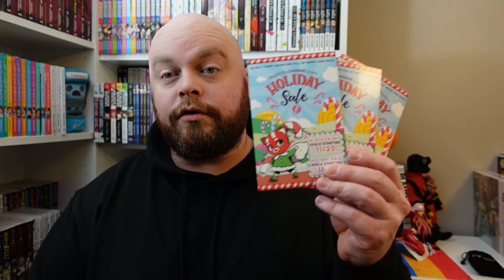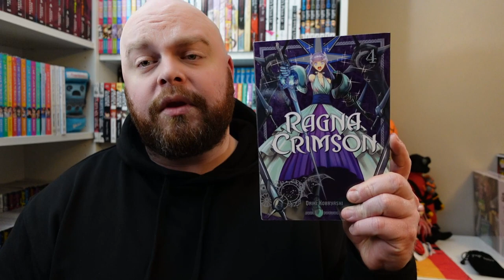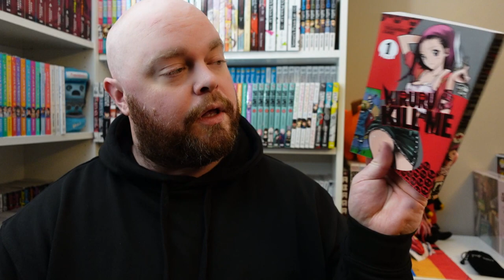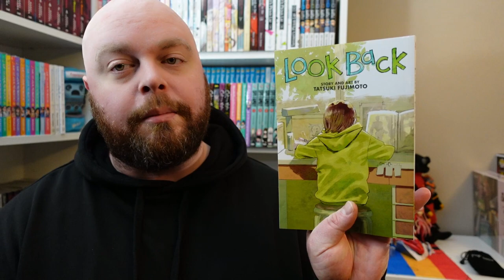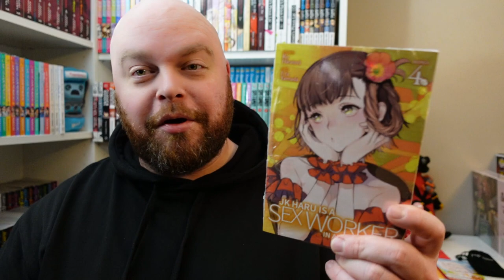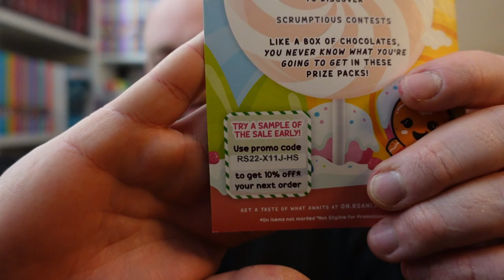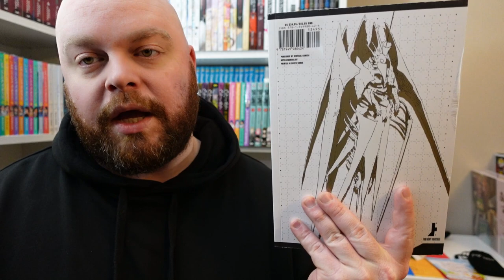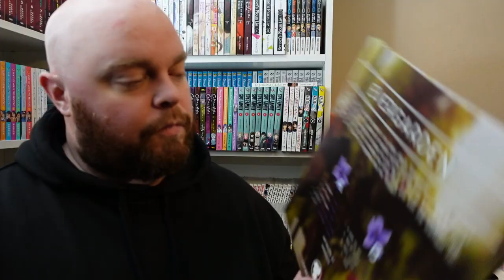HAULS ARE BACK, BABY!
HELLO!

First haul since moving into the house. Sorry if I sound a lil drunk/delirious, had just gotten off a 9hr shift with lil sleep. This haul spans the months of September, October, and November.

Hope you all are doing well! And, be sure to look for 3, yes 3, 10% codes I placed within the video for RightStuf!

I'd put time stamps, but honestly, I didn't really follow my own structure :D